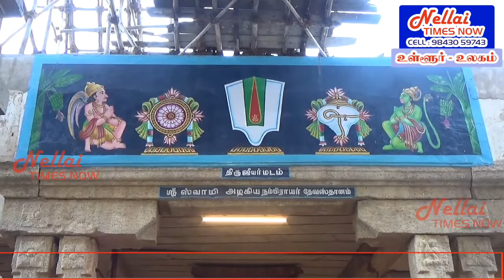திருக்குறுங்குடியில் பங்குனி பிரம்மோத்சவம்..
திருக்குறுங்குடி அழகிய நம்பிராயர் கோயிலில் பங்குனி பிரமோற்சவ திருவிழாவை முன்னிட்டு 5 நம்பி சுவாமிகள் சித்தர்களுக்கு காட்சி அளித்தனர். இதில் பக்தர்கள் திரளானோர் கலந்து கொண்டனர். களக்காடு அருகே உள்ள திருக்குறுங்குடியில் அழகிய நம்பிராயர் கோயில் உள்ளது. 108 வைணவ ஸ்தலங்களில் ஒன்றாக திகழும் இந்த கோயிலில் ஆண்டு தோறும் பங்குனி மாதம் பிரமோற்சவ திருவிழா நடப்பது வழக்கம். நடப்பாண்டு விழா நாட்களில் தினமும் காலை திருமஞ்சனமும், இரவில் பல்வேறு வாகனங்களில் நம்பி சுவாமிகள் எழுந்தருளி திருவீதி உலா வருதலும் நடந்து வருகிறது. திருவிழாவின் முக்கிய நிகழ்ச்சியான நம்பி சுவாமிகள் சித்தர்களுக்கு காட்சி அளிக்கும் வைபவம், 5ம் திருநாளான இன்று துவங்கியது. நம்பி சுவாமிகளுக்கு சிறப்பு திருமஞ்சனம் நடத்தப்பட்டது. தொடர்ந்து நின்ற நம்பி, அமர்ந்த நம்பி, பள்ளி கொண்ட நம்பி, திருமலை நம்பி, திருப்பாற்கடல் நம்பி ஆகிய 5 நம்பி சுவாமிகளும் விஷேச அலங்காரத்தில் தனித்தனி கருட வாகனங்களில் கோயிலில் இருந்து புறப்பட்டனர். ரத வீதிகள் வழியாக உலா வந்து திருக்குறுங்குடி மேல ரத வீதியில் மேற்கு நோக்கி எழுந்தருளி மகேந்திரகிரி மலையில் வாழும் தேவகந்தர்வ சித்தர்களுக்கு காட்சி அளித்தனர். அப்போது  நம்பி சுவாமிகளுக்கு சிறப்பு தீபாராதனை நடத்தப்பட்டது.